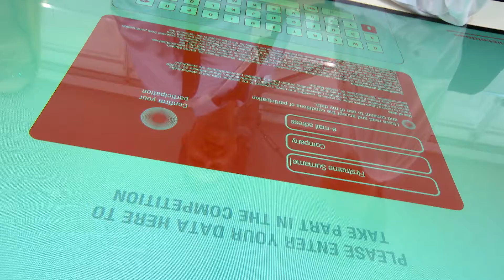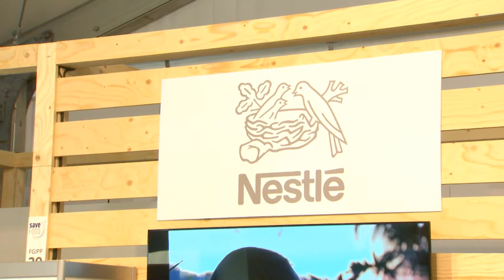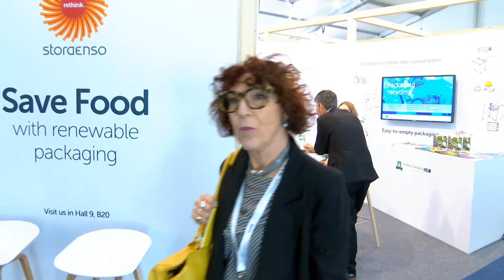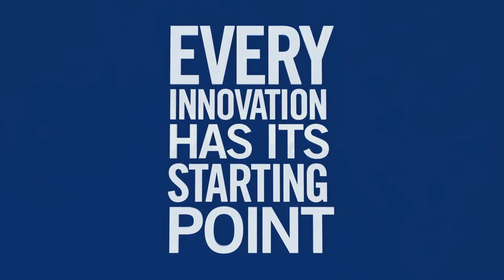The Innovationparc Packaging and the theme Save Food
Future-oriented topics are shown in the Innovationparc Packaging on the premises between halls 1, 2 and 3. Take a look at this great area with exhibitors such as Nestlé and the VDMA dedicated to finding solutions for reducing food loss.